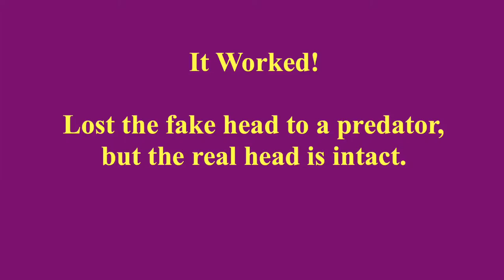Master of Deception - Zebra Hairstreak Butterfly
This Zebra Hairstreak double-headed butterfly appears to have two heads and two sets of antennae. While at rest, the fake head and antennae are active, so that predators do not attack the real head.